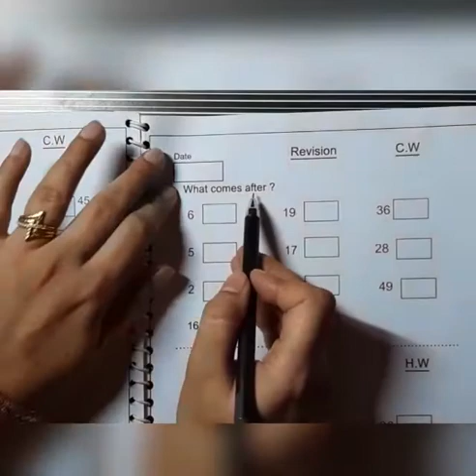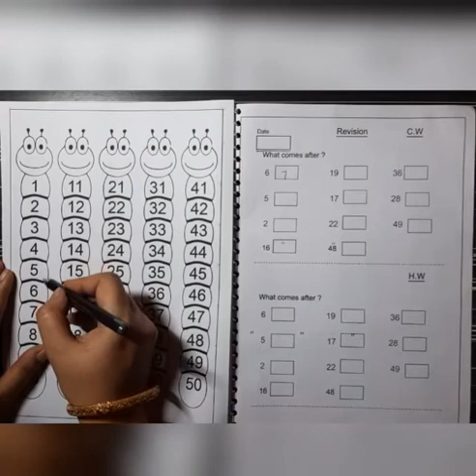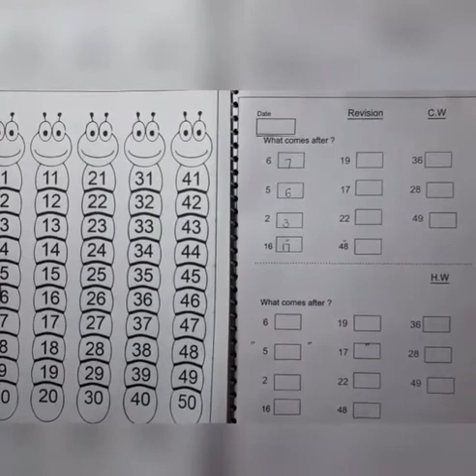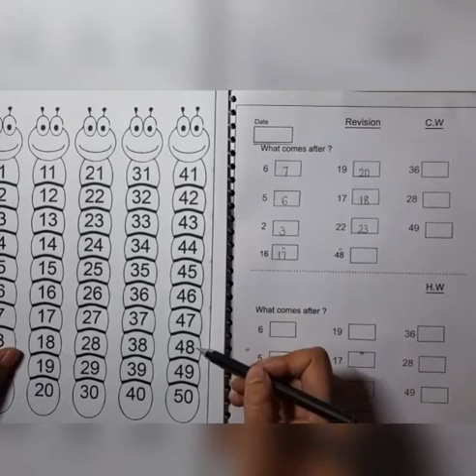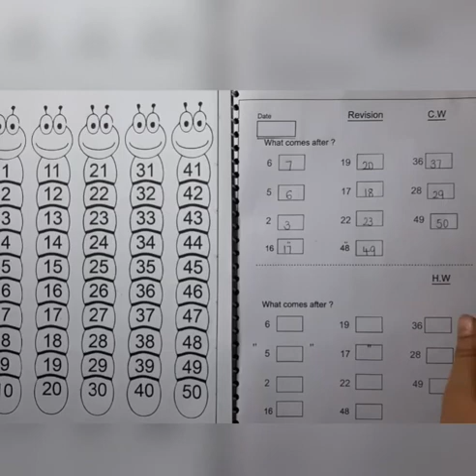Class UKG | Day 147 | Subject Number Work | Syeda Ayesha